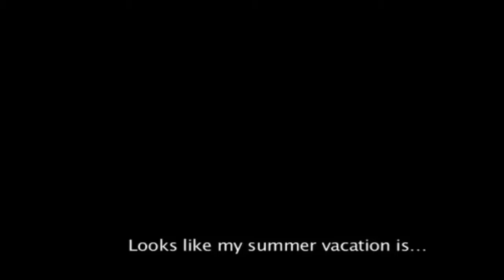Kingdom Hearts HD 2 5 ReMIX Trailer Coming in 2014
What you think of the clips shown for Kingdom hearts
Whats your favourite Kingdom Hearts game